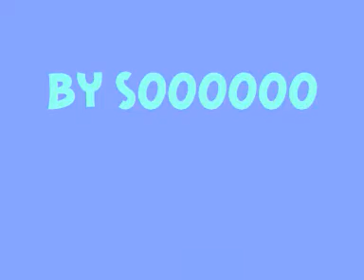Bercy 2007 (final) - Dariya Zgoba (beam)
Dariya Zgoba lors de la finale à la poutre